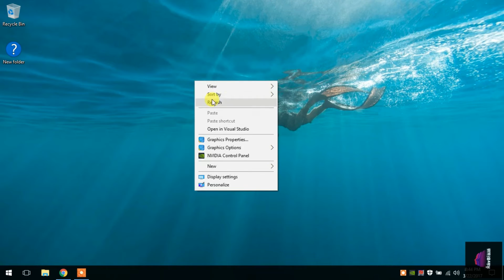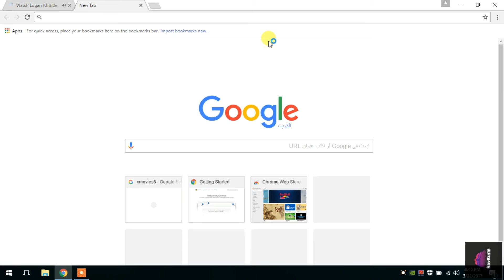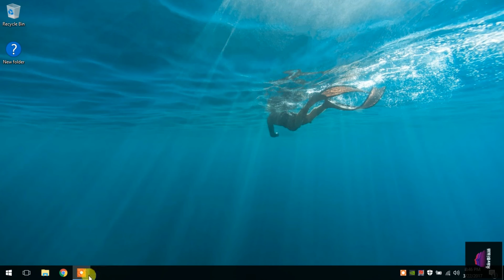WATCH LATEST MOVIES FOR FREE ON PC AND PHONE LINK IN THE DESCRIPTION